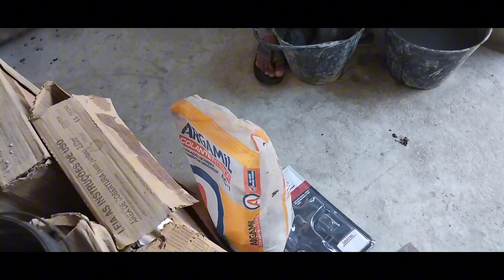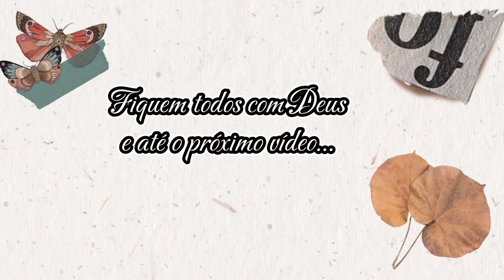Diário de reforma| colocamos o piso da parede| compramos o tanque 🙏🏻✨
Olá família ❤️

No vídeo de hoje vou partilhar com vcs a reforma da nossa lavanderia se vcs ainda não viram a parte 1 volta alguns vídeos para trás para vcs verem a grande diferença que já está por aqui e é claro sempre com o ❤️ cheio de gratidão 🙌🏻❤️

📌deixe seu 👍🏻
📌 comente 💭
📌 compartilhe se vc gostar❤️
 Obrigado pessoas pelo carinho
Hoje somos 409 inscritos 🙌🏻🎉🎉🎉🎉🎉🎉🎉 me ajude a bater os 500 primeiros inscritos conto com a ajuda de vcs🙏🏻❤️